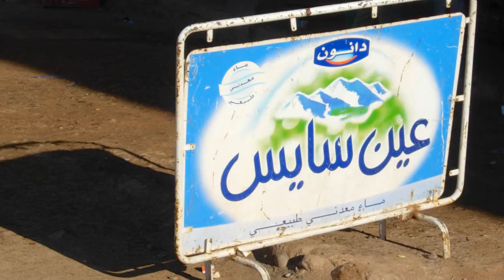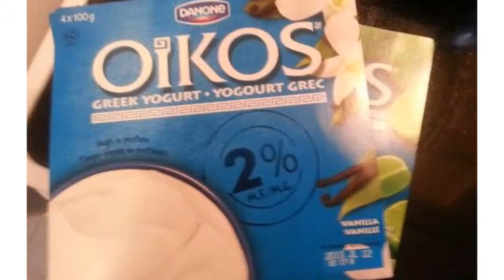An Introduction to Danone History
A brief introduction to the giant that made yogurt a main stream product, Danone. From Barcelona to New York to world domination.
FMCG; The Power of Fast-Moving Consumer Goods.
by Greg Thain and John Bradley
NOW AVAILABLE ON
Amazon UK
Amazon US